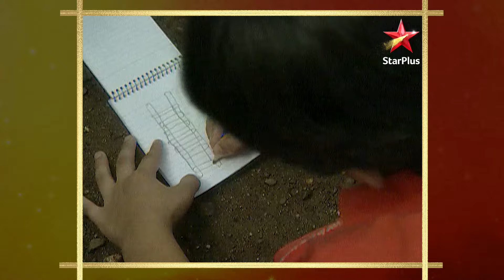Jaggu's Birthday Party! | Part 1 | S1 | Ep.18 | Shaka Laka Boom Boom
Show Name : Shaka Laka Boom Boom